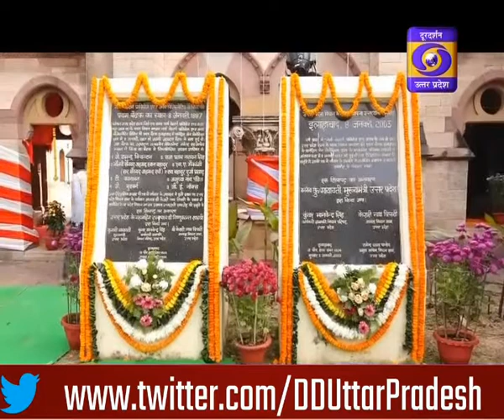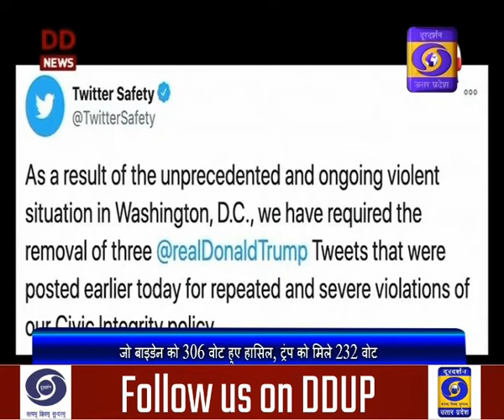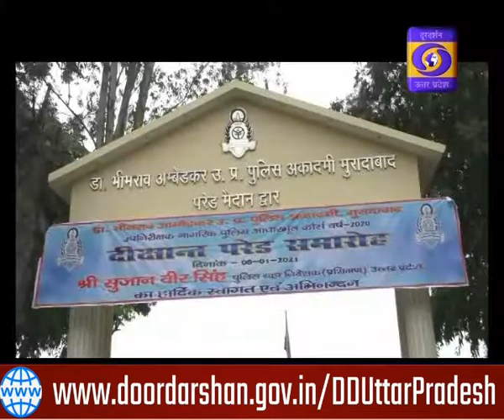08.01.21 Hindi Samachar 07PM।किसानों से आठवें दौर की बातचीत सम्पन्न,15 जनवरी को होगी अगली बैठक